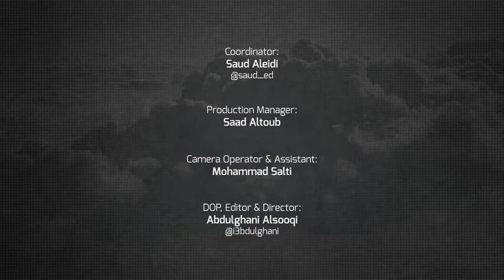What Is Islam Last Miracle